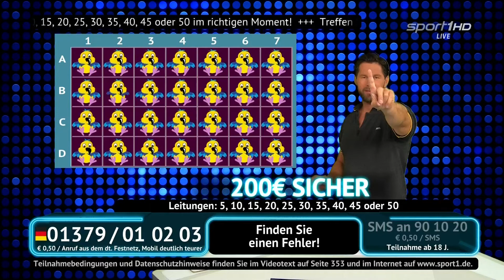Sport-Quiz - fragment (28 września 2021)